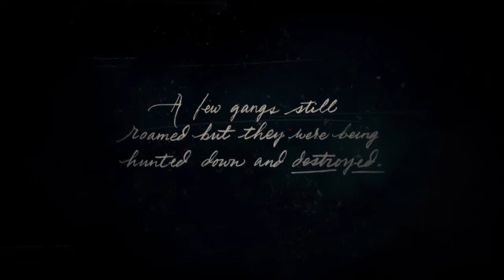Red Dead Redemption 2 - Intro & Mission #1 - Outlaws from the West [Gold Medal]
Red Dead Redemption 2 - The introduction \ Chapter 1: Colter

Mission #1: Outlaws from the West

Given by: Dutch van der Linde

Gold Medal Objectives:
• Take no damage during the shootout
• Loot 6 or more items from Adler Ranch

• Platform: PS4 (Also available for PC Xbox One)
• Recorded on PS4
• Edited using Share Factory